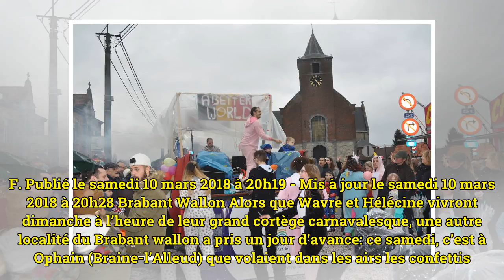Braine-l'Alleud: Ophain met des couleurs sous le ciel gris (PHOTOS ET VIDEOS)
V. F. Publié le samedi 10 mars 2018 à 20h19 - Mis à jour le samedi 10 mars 2018 à 20h28 Brabant Wallon Alors que Wavre et Hélécine vivront dimanche à l’heure de leur grand cortège carnavalesque, une autre localité du Brabant wallon a pris un jour d’a...